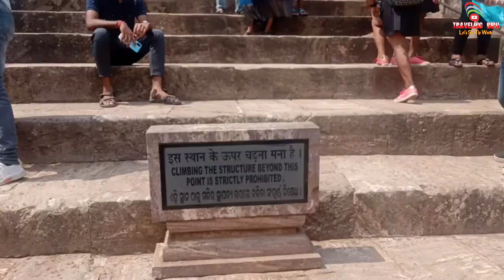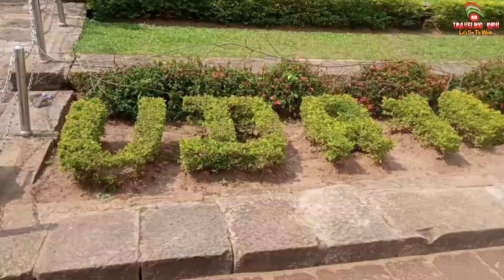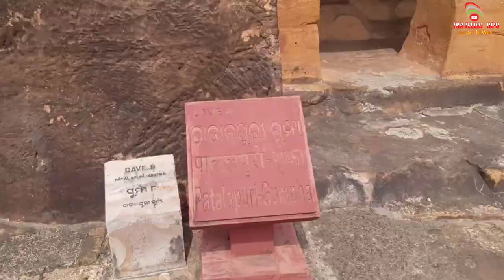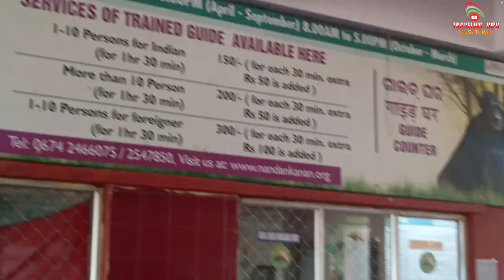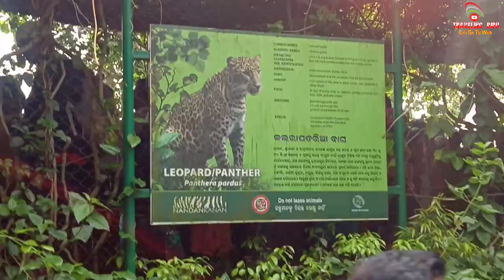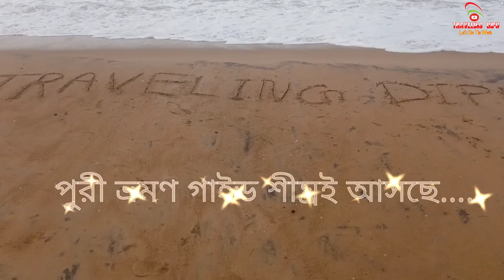Puri to Bhubaneshwar Sightseen || পুরী থেকে ভুবনেশ্বর সাইড সিন || Konark || Lingaraj Mandir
puri to bhubaneswar tourist bus
puri to bhubaneswar one day tour
bhuvneshwar tourist places
puri best places to visit
10 best places to visit in puri
puri tour
puri tour guide in bengali
puri tour guide in bengali recent
puri trip
puri sightseeing
puri sightseeing package by bus
puri travel
puri travel guide
puri travel guide in bengali